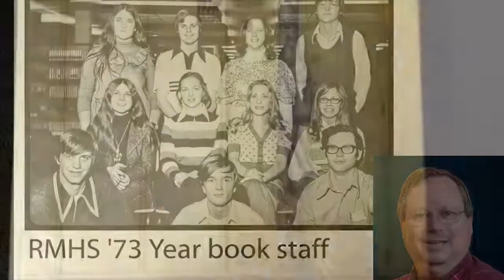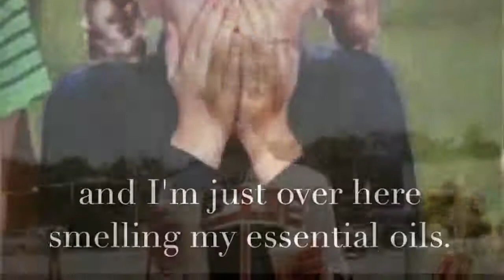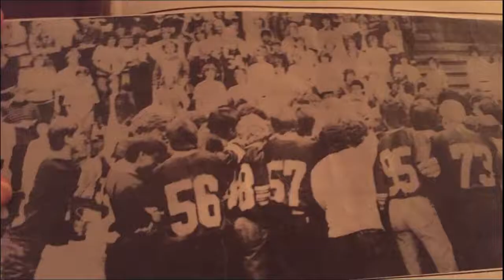Rolling Meadows High School class of 75 multiclass 1971 to 2016